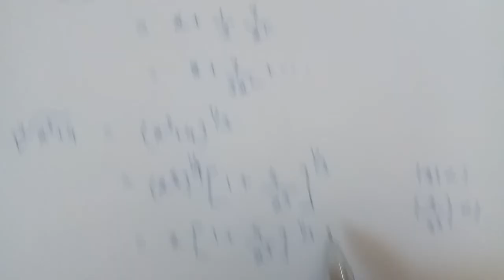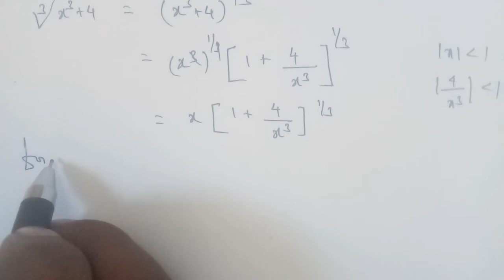Tn 11 maths|example 5.25|chapter 5|state board |Binomial theorem sequences and series |gmrrao maths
Chapter 5 Binomial Theorem Sequence and Series

example 5.25